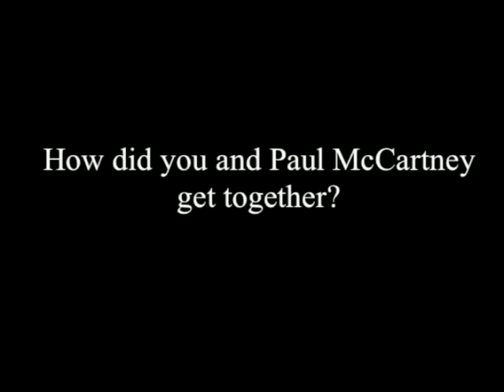Billy Joel - Q&A: How Did Paul McCartney Join You? (Hamptons 2010)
Throughout the years, Billy Joel has become known for his willingness to hold Q&A sessions with fans in settings across the globe. Here Billy answers a question about how he and Paul McCartney became friends and how he managed to get him to appear at his concert at Shea Stadium in the Hamptons in 2010.

See more from Billy Joel's various Q&A sessions

Watch Billy Joel's most famous music videos